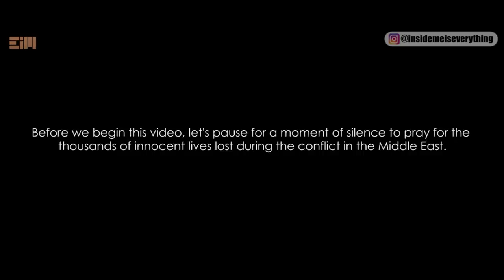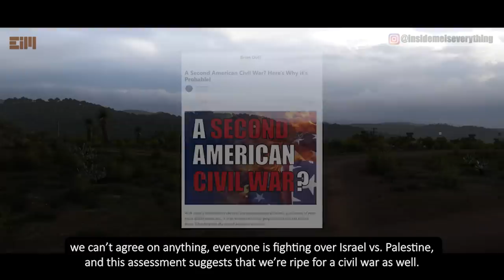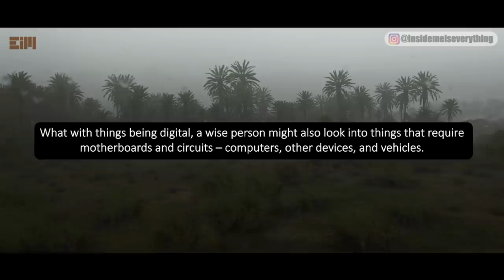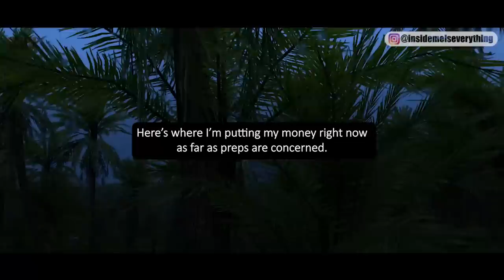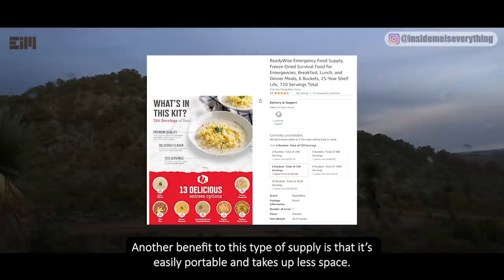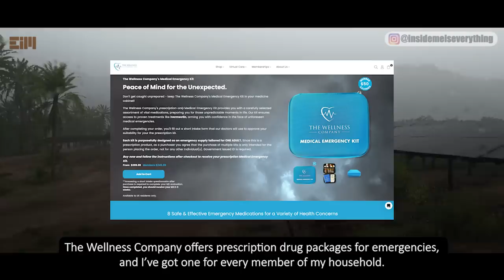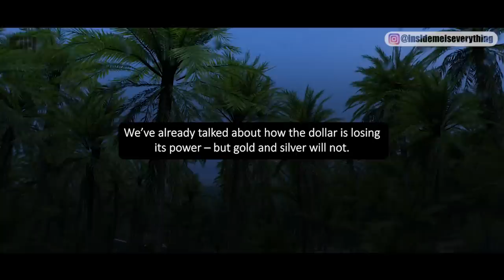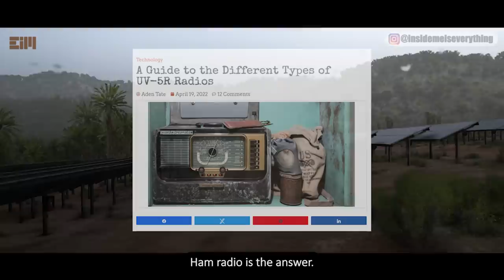URGENT! SURVIVAL MODE STARTS IN A FEW HOURS